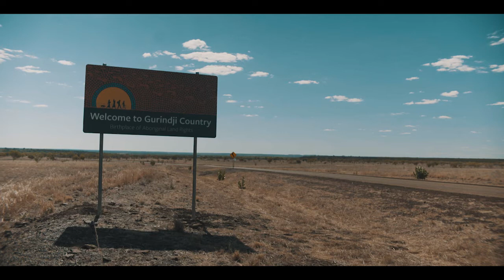FREEDOM DAY 50 | LONELY BOYS - HUNTER